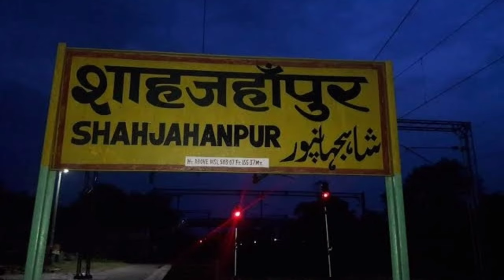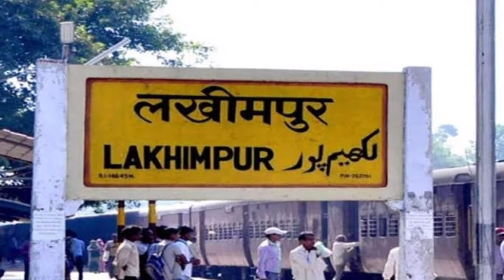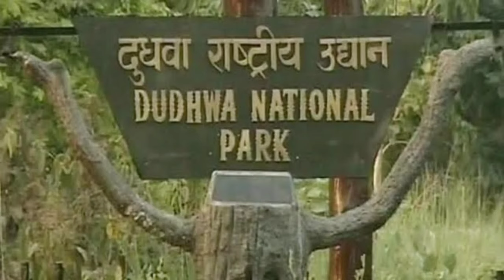लखीमपुर खीरी (उ०प्र०) | Lakhimpur Khiri District | Lakhimpur kheri jila | Lakhimpur Kheri History